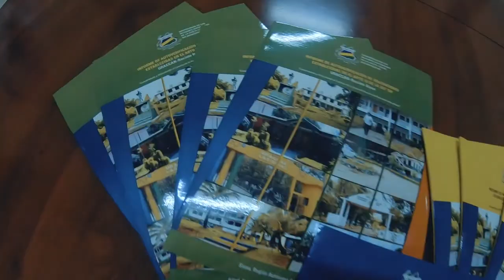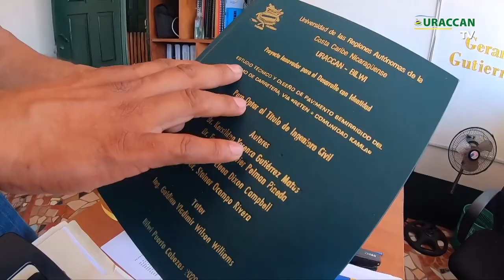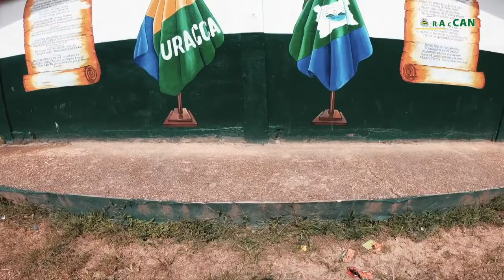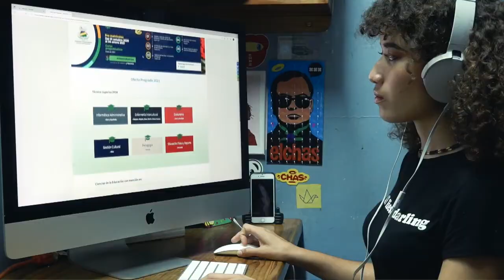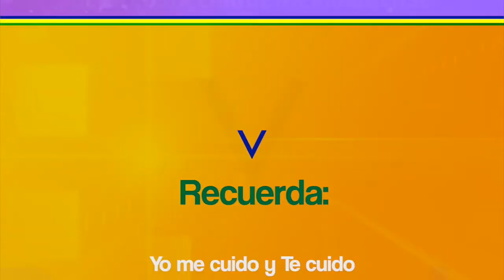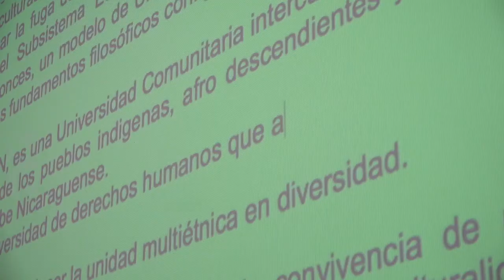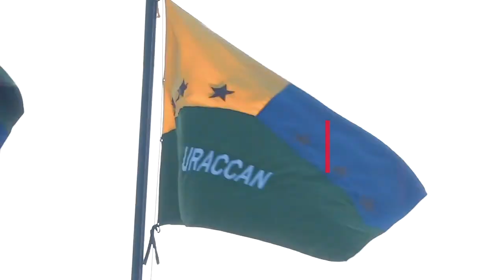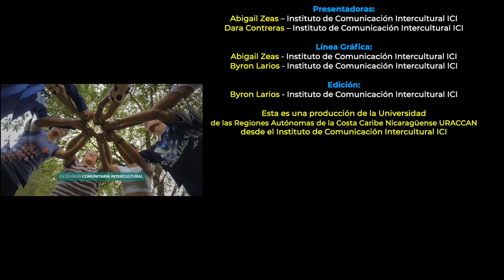Revista URACCAN al día TV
Agradecemos por acompañarnos en una nueva edición de tu Revista URACCAN al Día TV

𝐑𝐞𝐩𝐨𝐫𝐭𝐚𝐣𝐞 𝐄𝐬𝐩𝐞𝐜𝐢𝐚𝐥: 4 jóvenes egresados de la carrera de “Ingeniería Civil de URACCAN”, nos cuentan sobre su experiencia y conocimientos adquiridos en los  diferentes proyectos que se ejecutan en la región

𝐑𝐞𝐜𝐢𝐧𝐭𝐨 𝐋𝐚𝐬 𝐌𝐢𝐧𝐚𝐬: URACCAN llevó la universidad en el campo hasta el corazón de la reserva Bosawas en Bonanza

𝐑𝐞𝐜𝐢𝐧𝐭𝐨 𝐁𝐥𝐮𝐞𝐟𝐢𝐞𝐥𝐝𝐬 𝐲 𝐍𝐮𝐞𝐯𝐚 𝐆𝐮𝐢𝐧𝐞𝐚: Jóvenes de la comunidad universitaria llevan a cabo jornada deportiva